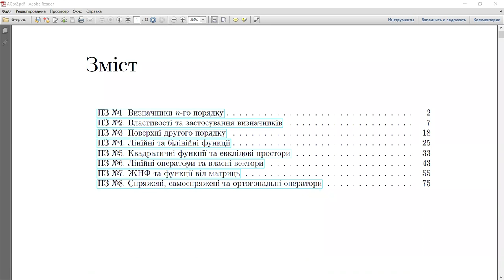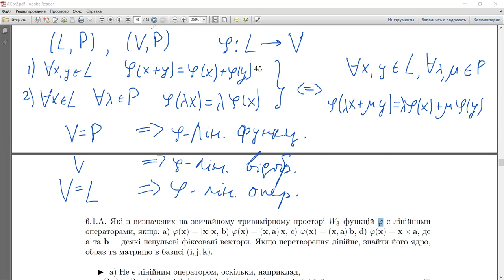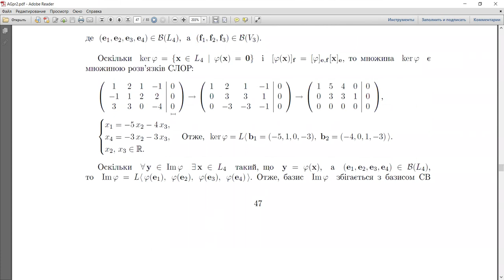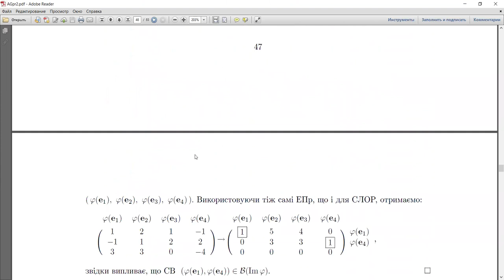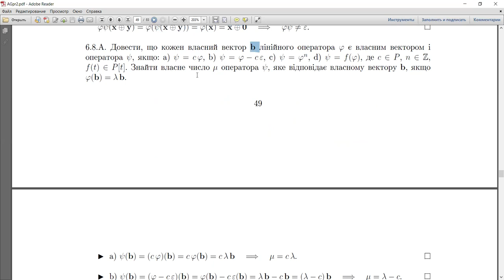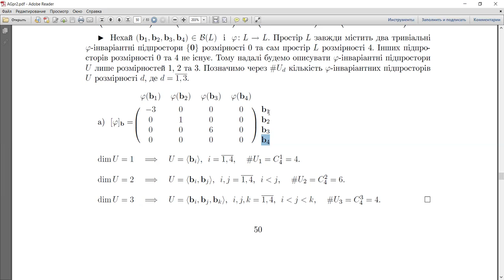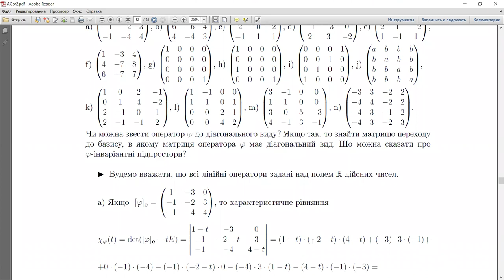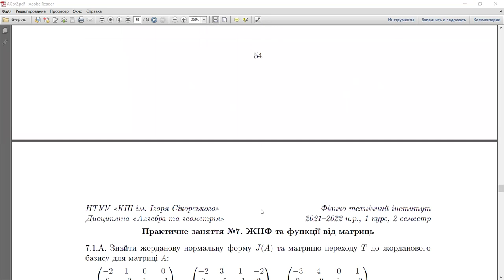Алгебра та геометрія, Zoom-підкаст 13 — практика №6: лінійні оператори та власні вектори